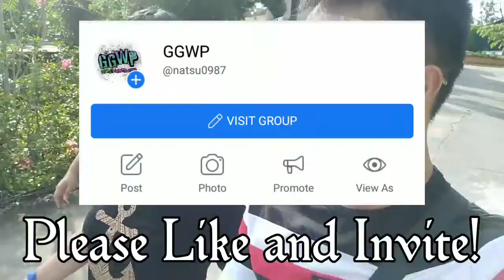No Content w/ GGWP | Happy Birthday Kuya Christian! (First Meeting after 6 months!)